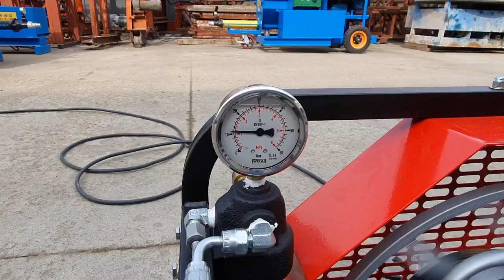에어패커 테스트 -인터중공업 (Air packer test - inter heavy)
에어패커
Model : SP72-140
에어 싱글파카 SP72-140 시추공홀 90mm - 120mm 까지 사용이 가능합니다.

그라우팅 모르타르 주입기펌프 MP-3000M1
에어패커 팽창용 고압컴프레샤
Model : AIT-300
전원 : 220V/단상
최대압력 : 300kg/cm3 (300bar)
사용압력 : 0-300kg/cm3 현장작업에 필요한 압력 셋팅한후 사용, 필요 압력에 도달하면 자동 off 기능 또는 압력이 떨어지면 자동 가동 기능.

air packer
Model : SP72-140
Air single parka SP72-140 can be used for boreholes from 90mm to 120mm.

Grouting Mortar Injector Pump MP-3000M1
High-pressure compressor for expanding air packers
Model : AIT-300
Power: 220V/single phase
Maximum pressure: 300kg/cm3 (300bar)
Working pressure: 0-300kg/cm3 After setting the pressure required for field work, it is used, and when the required pressure is reached, the automatic off function or the automatic operation function when the pressure drops.